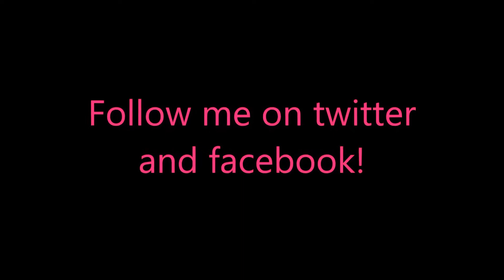Detective Jackie - Mystic Case Level 33